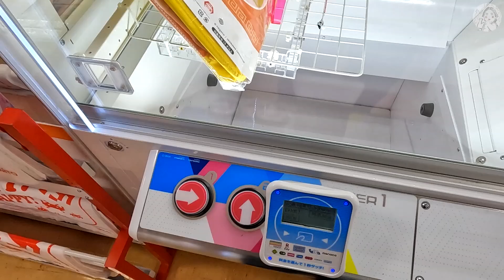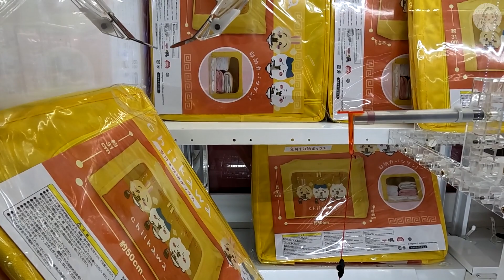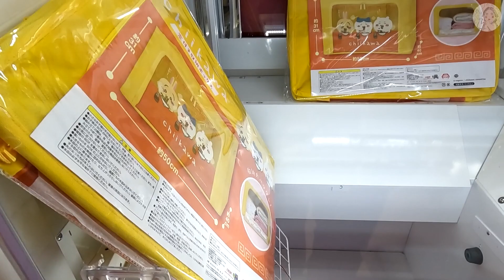‹ちいかわ›ちいかわ 窓付き収納ボックス ノーカット版です(クレーンゲーム・UFOキャッチャー・Dリング)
ちいかわ 窓付き収納ボックス ノーカット版です
下手にしてはうまく行った会です♪

ED曲でNo Grum Epicさんの「KAEDE」を使用させていただきました。

Twitterです。覗いてください♪
撮影機材
GoPro10+iPhone14